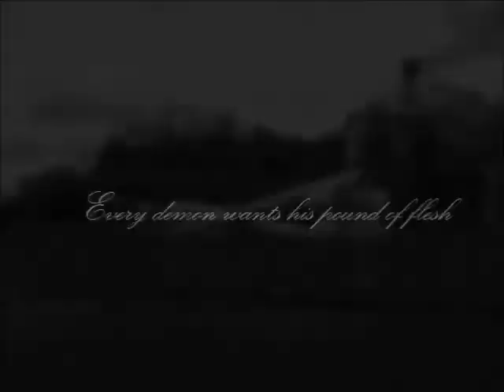I've Been A Fool ♥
I FREAKING LOVE HOW THIS TURNED OUT!
I would love it if you didnt crit on how low the jumps were because I'm practicing on my equitation for Saturday (My horse show) and I didnt feel like jumping high today. Please give me tips though but no critting! Lol